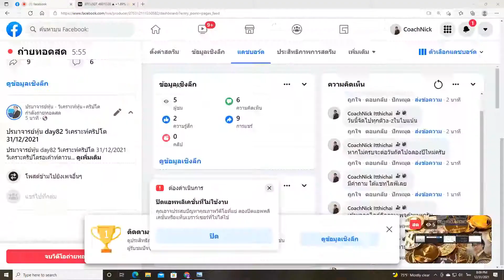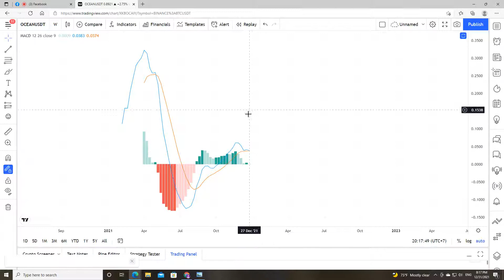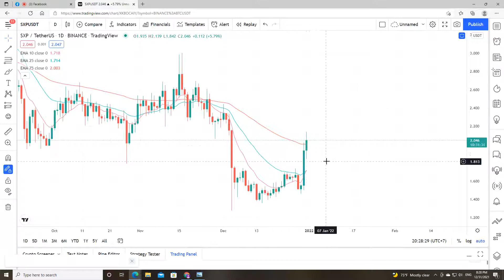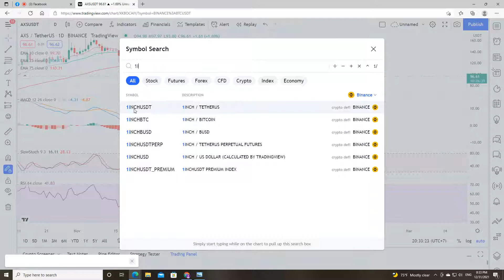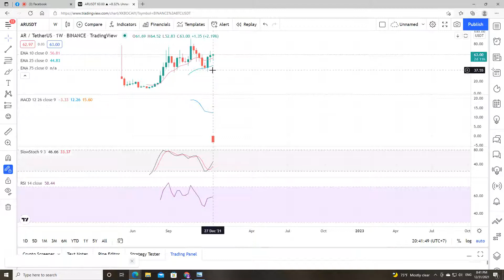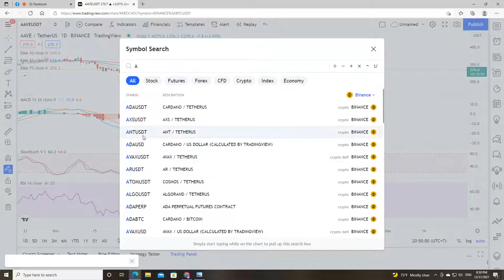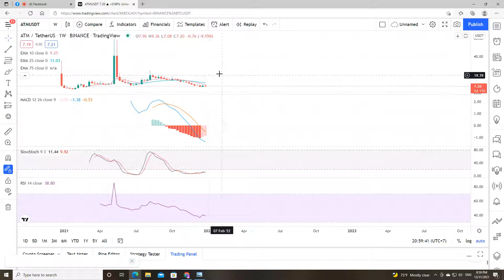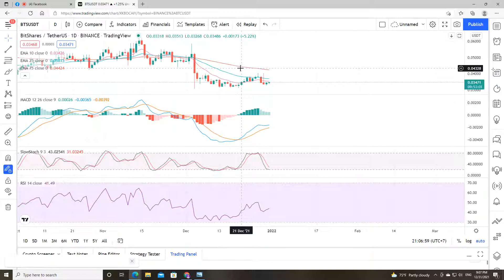ปรมาจารย์หุ้น day82 วิเคราะห์คริปโต 31/12/2021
วิเคราะคริปโตรอเค้าท์ดาวน์ปีใหม่
-คริปโตก็มาวิเคราะห์กันว่าแนวโน้มปีหน้าวิเคราะห์กันต้นปีหน้าจะเป็นยังไง
-พิเศษหากคำถามยังไม่มีจะเซิชเหรียญตั้งแต่a-zในbinanceไปเรื่อยๆจนกว่าจะ3ทุ่มครับ หากในเวลาเซิชไม่หมดจะเอาไปต่อในวันพรุ่งนี้
-แก๊งaxie วิเคราะห์กันต่อทั้งแก๊ง axs eth slp